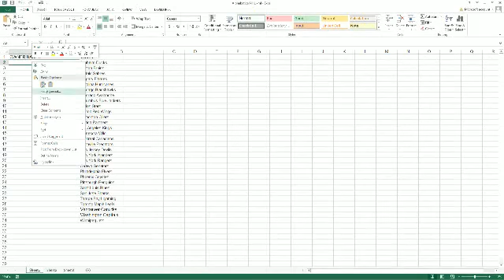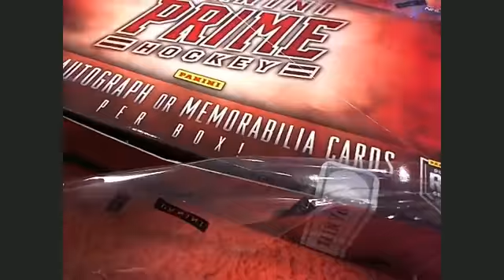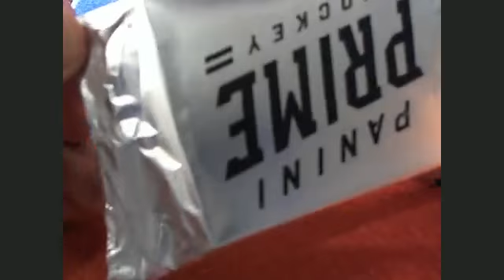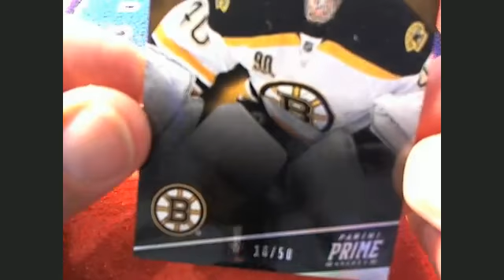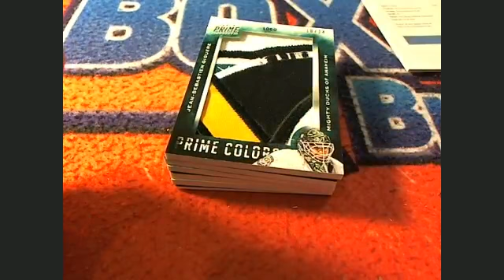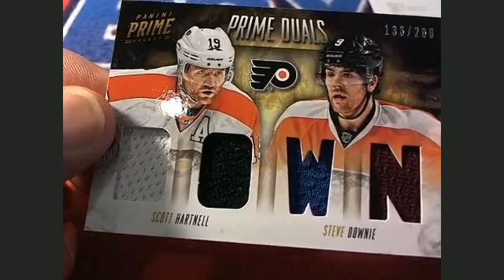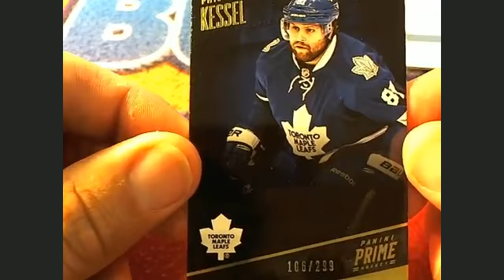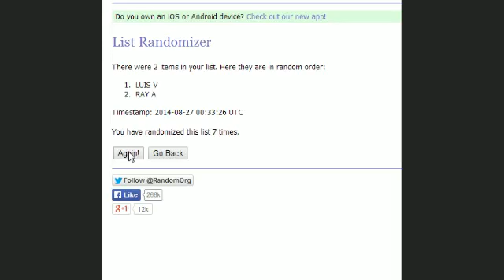2014 Panini Prime Hockey Box 157